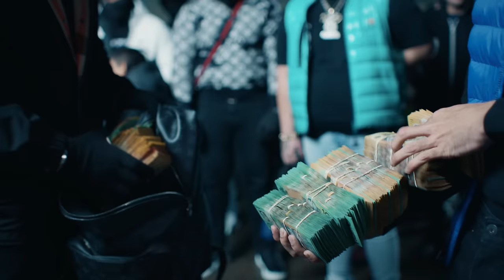ONEFOUR - Cruise Control (Official Music Video)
to stream ‘Cruise Control’ on your preferred streaming platform.

Mix & Mastered by @i.amsolo

Directed by Matt Wilson
Produced by Vanaka

DOP - Aaron Bull
1st AC - Aman Sharma
Gaffer - Del-Ray Fruean
B Cam - Riyan Manakau-Zahab
Photography - Nickeh
BTS - Josh Mifsud
Editor - Matt Wilson & Riyan Manakau-Zahab
VFX - George Buford
Colourist - Marcus Friedlander
Intro Titles - George Dooley

Special thanks to Gabriel Gasparinatos

Lyric♫

[Intro: JM14]
(Imma put this shit in cruise control)

[Verse 1: JM14]
Ay, Imma put this shit in cruise control
Ill pour me a double cup
New year new me, Ima put it down
But i think of V and i double up
I see OP's while pulling up
(So let me put that shit in cruise control)
Fucking Spenny pass the smoke
Lets show them boys whos in control
Don't tell me bout them do's or don'ts
They slip they copping lead
Fuck that I heard bout what they said
Keep spinning back till somethings dead
No options here we're tagging toes
If you go missing no one knows
I guess that answers the question
To why we get no fucking shows
That's why I put that shit in cruise control (Ay, Gang)
Clock that back and watch him losе his soul

[Verse 1: YP14]
Straight from that yard
I can't chill I'm in that field out on parole
I told JM don't get mе no strippers
Bro I want a pole
What's with that side all holding hands and shit
Like this shit getting old
Cross that line, I don't care bout who he is
He paid a toll
All I hear is cap so lets bring back the facts
I'm still smoking that Tino pack
Bro what is this, how good is this
Still with them shooters they ain't thinking twice
Bro gone let it slap
They don't care bout where they at
They just care bout getting back

[Verse 1: Spenny14]
Get me tipsy for ??
Them boys some 60s turn them Ricky
When I'm reaching for my heat
Been in a pub with all the crims
So you can say I'm in the mix
I'm like a camera man the way that I be shooting all these clips
So I just put that Glock in cruise control
Clean it up and get it sold
We don't play no games round here
Boy this shit ain't no Super Bowl
Come through like your stick
And we gone have your family digging holes
No I can not slip ??? poke
I can not ever fold

[Chorus: JM14]
That's why I put that shit in cruise control
Clock that back and watch him lose his soul
Time to show that side whos in control